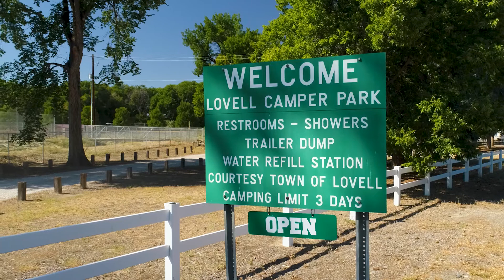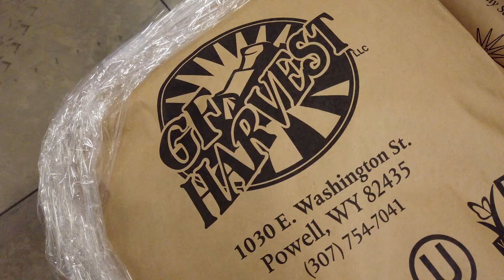Business Ready Community (BRC) Grant: Northwest Wyoming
Our Business Ready Community program funded a business park in Greybull  that helped kick off a downtown resurgence. A free campground in Lovell, received upgrades to entice visitors to stay a while. The program also assisted GF Harvest expand and become a worldwide brand.

Amy Quick
Northwest Regional Director